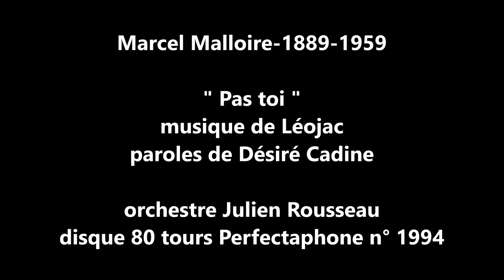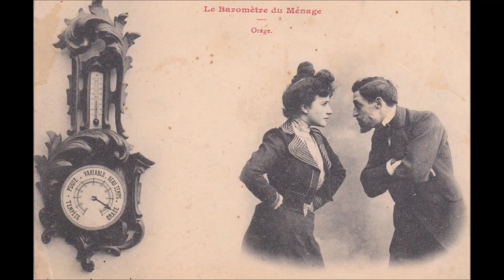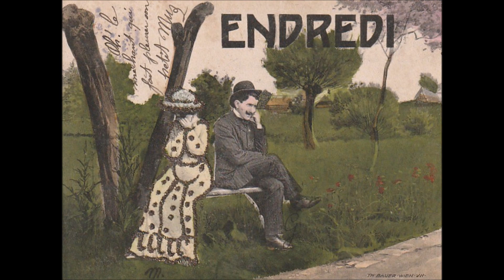Marcel Malloire " Pas toi " 1928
Marcel Malloire   " Pas toi "
Musique de Léojac paroles de Désiré Cadine
orchestre dirigé par Julien Rousseau
disque 80 tours Perfectaphone n° 1994 vers octobre 1928